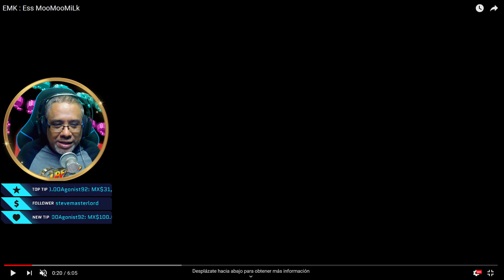Reaccionando : Al primer video de MooMooMilk Abril 2012